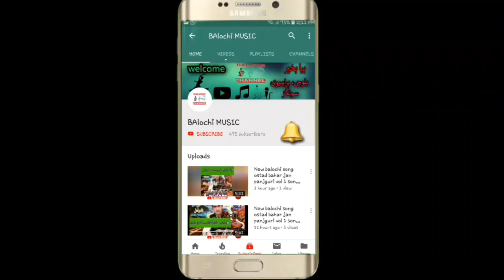PEER DAD GHAMGEEN SONGS VOLUM 116 PART 11 || NEW BALOCHI SONGS 2019 || پیر داد غمگین والیم١١٦